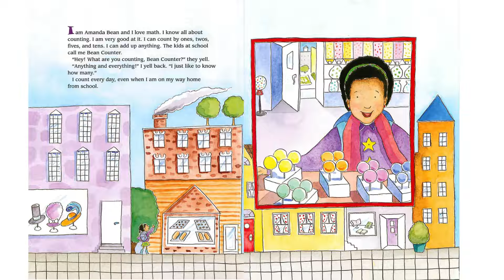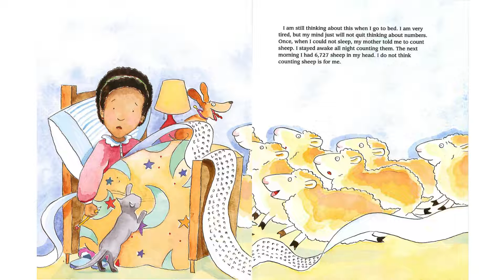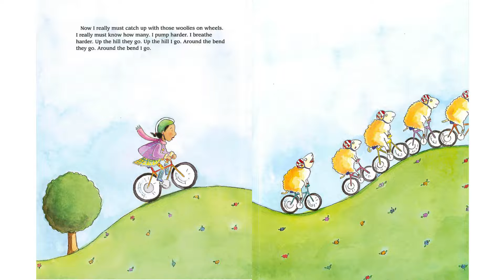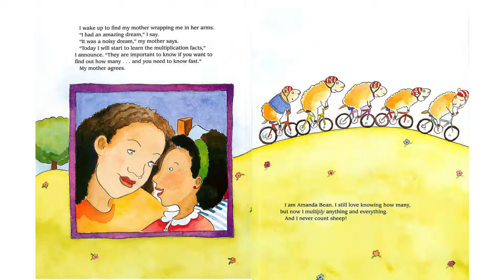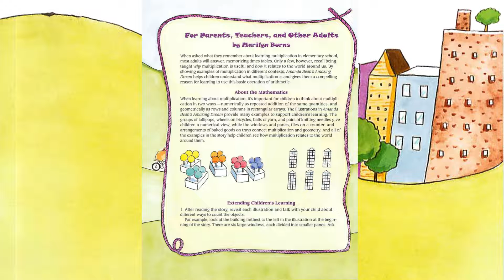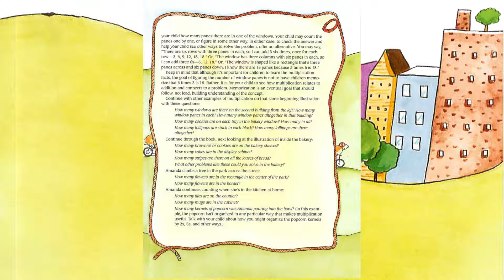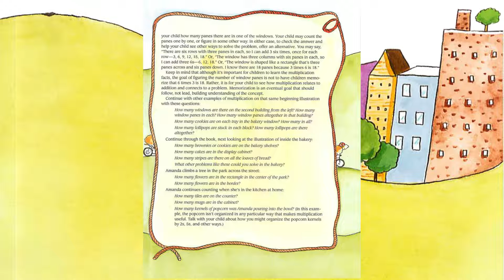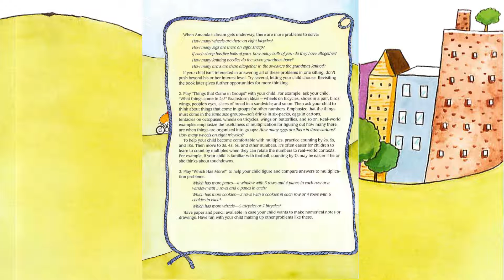Amanda Bean's Amazing Dream | A Multiplication Math Story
📘 Join us for a delightful dive into "Amanda Bean's Amazing Dream," a fantastic story by Cindy Neuschwander, illustrated beautifully by Liza Woodruff. This engaging tale not only makes learning multiplication fun but also shows how it connects to the world around us. Perfect for kids who are just starting to explore the concept of multiplication, the book features charming illustrations filled with arrays and equal groups to visually represent mathematical concepts. 🌟

🎉 Watch as we explore the fun and educational aspects of Amanda Bean's journey and discover why multiplication is such a vital skill. Whether you're a parent looking to supplement your child's learning or a teacher seeking fresh resources, this video will provide valuable insights into teaching multiplication in a way that resonates with young learners.

📚 After the story, don't forget to check out our accompanying resources on Teachers Pay Teachers to further enhance your child's learning experience.